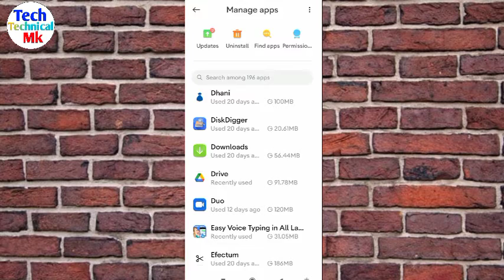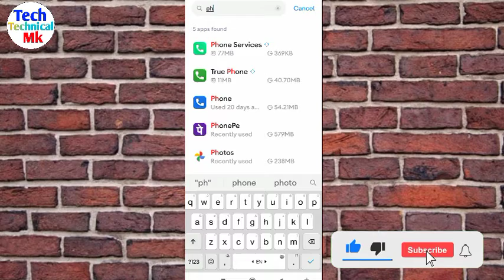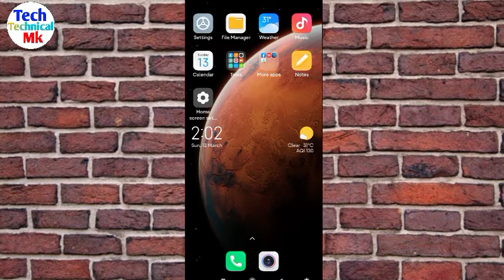realme mobile incoming call not showing problem | realme phone incoming call problem solved